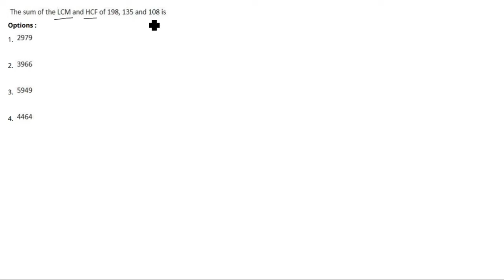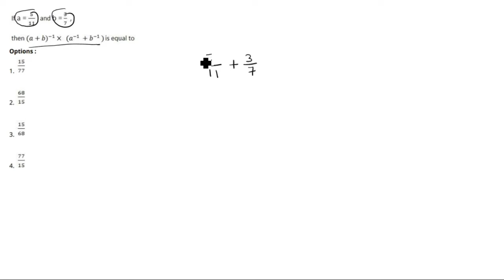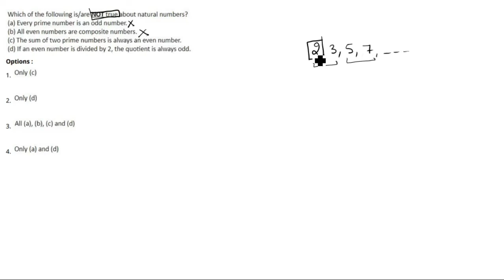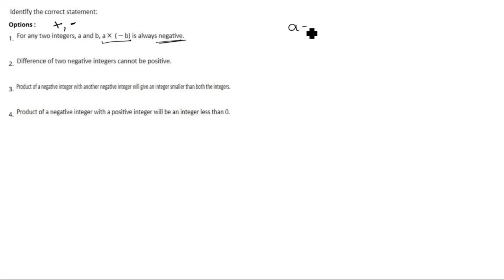Solving PYQ of Mathematics by Mr. Maninder Singh